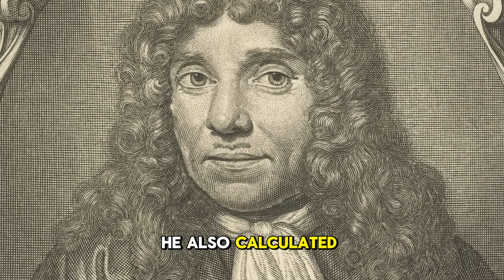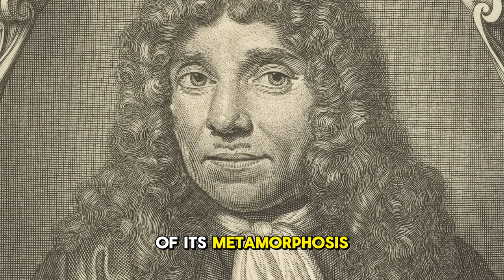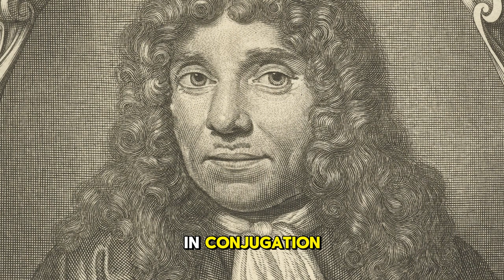Antonie van Leeuwenhoek | Biography